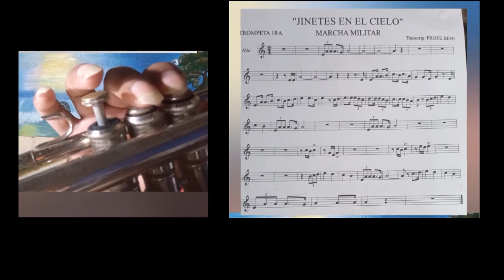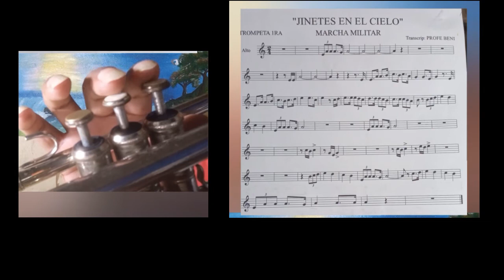🔥Partitura DE JINETES EN EL CIELO PARA TROMPETA🔥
METODO DE TROMPETA PARA LEER PARTITURA DESDE CERO